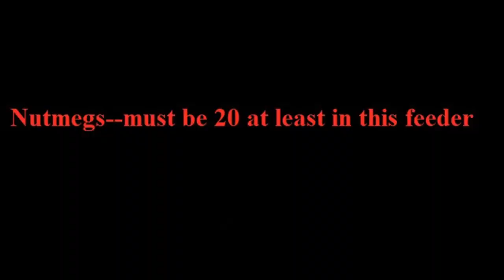Nutmegs feeding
Nutmeg Mannikin--Scaly-breasted munia